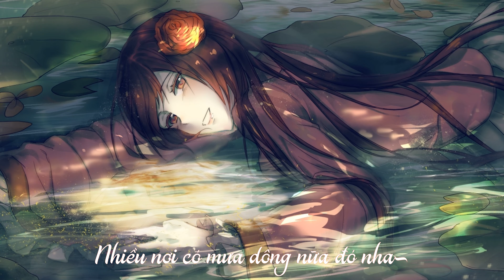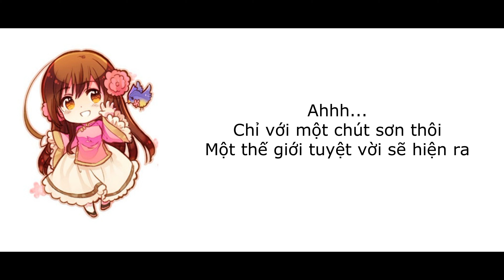[HETALIA] Marukaite Chikyuu [Taiwan] [Vietsub]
Ciao ciao~ Lâu lắm rồi mình mới gặp lại nhau bằng một video vietsub như thế này!
Để đền bù cho các Hetalian yêu quý thì mình đã vietsub Marukaite Chikyuu của bé Đài nha. Mọi người cũng đã ủng hộ mình như vậy nên lần này chắc sẽ ra nhiều video phục vụ mọi người hơn.
Bên cạnh đó, Hetalia World★Stars đã có trailer rồi mọi người ơi!! Chị Việt của chúng ta lên sàn rồi, vậy nên hãy cùng với Nả đón chờ một season mới đầy hồi hộp nhaaa!

Tiện thể mình sẽ để link Hetalia World★Stars để mọi người dễ theo dõi nè!